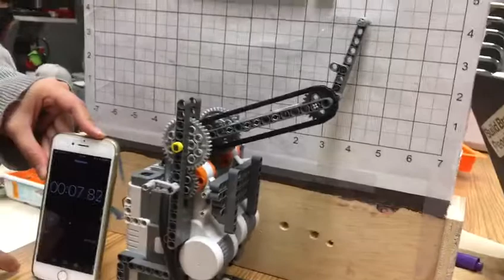Inverse Kinematics Demo